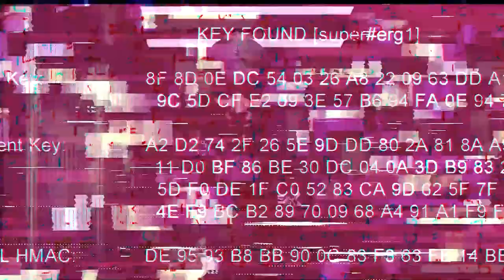Anonymous Hacker Simulator - Official Trailer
📢  Attention all gamers and tech enthusiasts! Get ready to immerse yourself in the thrilling world of hacking and secrecy with a brand new game coming soon to Steam! Introducing "Anonymous Hacker Simulator" – an exhilarating experience that will test your skills and push the boundaries of your imagination. 🎮🌟

🔒🎯 In "Anonymous Hacker Simulator," you'll step into the shoes of an enigmatic hacker, navigating through intricate systems, uncovering hidden information, and executing daring missions. With stunning graphics, a captivating storyline, and innovative gameplay mechanics, this game is set to redefine the hacking genre.